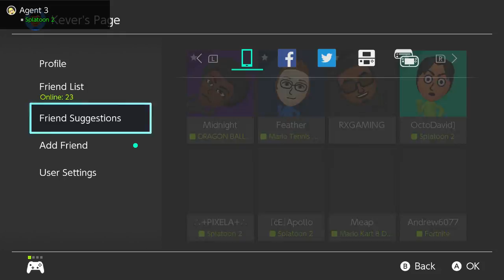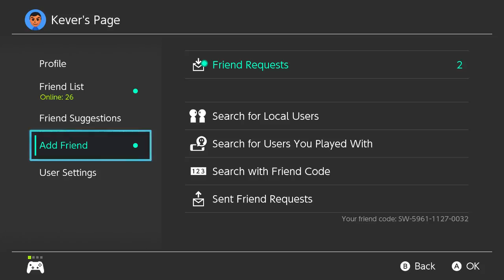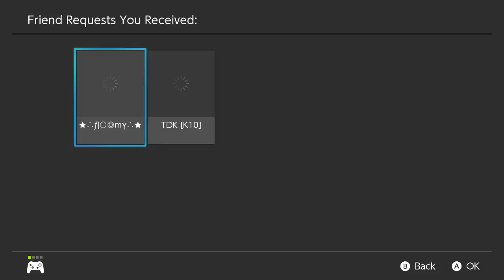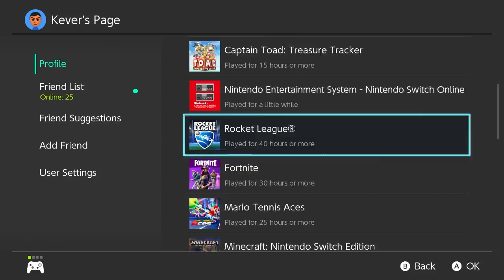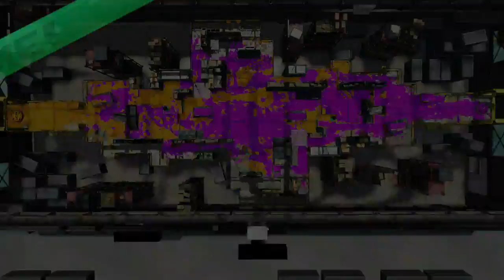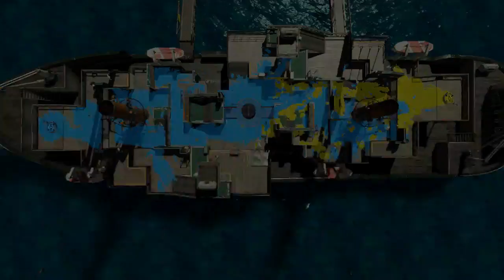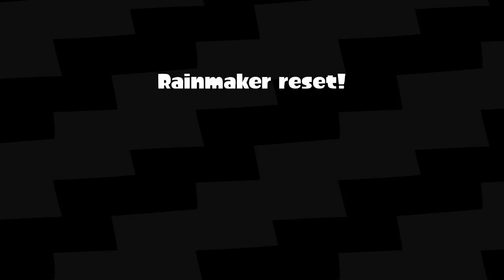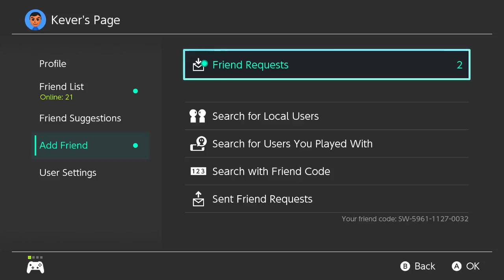Splatoon 2 Live Stream Online Matches Part 3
Stream Rules

If you break any of them you are banned you have 2 chances

1. No Spamming In chat
2. Dont be rude to others and the youtuber which is me
3. Dont ask to be a Mod
4. Don`t Self Promote
5. Dont complain on what games im doing
6. No Drama
7. No inappropriate talk in the chat
8. if you want my discord server its only if you ask or at the end of the stream
9. Be Family friendly and have fun.